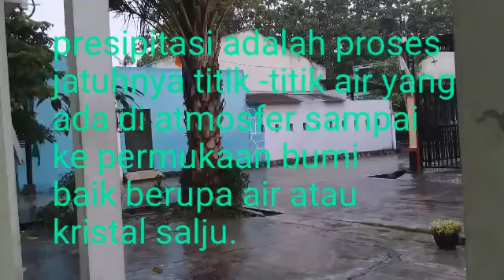presipitasi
presipitasi adalah jatuhnya titik-titik air yang ada di atmosfer sampai ke permukaan bumi baik berupa air atau kristal salju